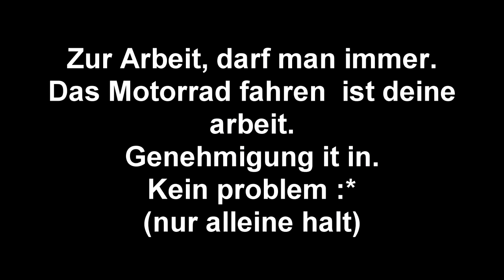SARA REAGIERT AUF MEINEN LOTUS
Mein Equipment ­

►Meine Kamera (a)(b)
►Mein Mikrofon (a)(b)
►Meine Speicherkarte (a)(b)
►Extra Akkus (a)(b)